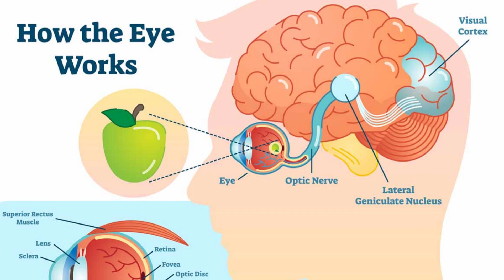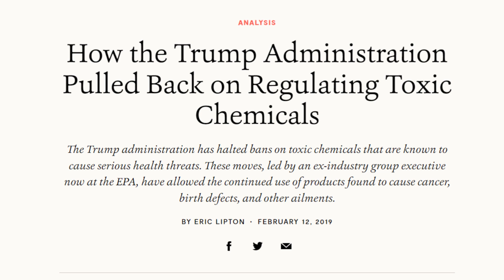Vivek as ChatGBT, profound or bigoted comparison?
Vox Terra: Republican Presidential candidate Chris Christie compared Vivek Ramaswamy to Chat GPT, Barak Obama and called him an amateur, during first GOP primary of 2023. Was he just being racist and a jerk or unknowingly profound?
Sister page at Face Book: “One Who Cares a Whole Awful Lot”